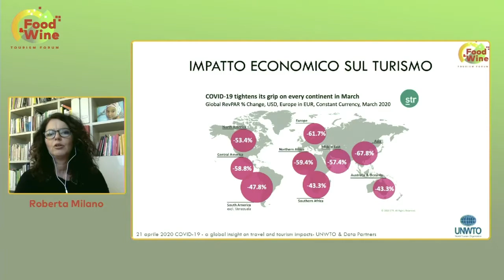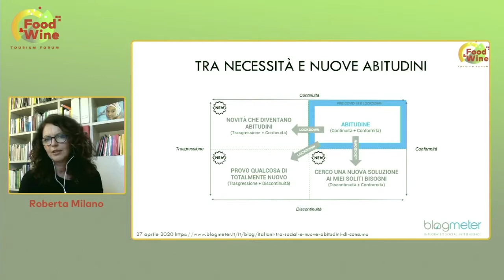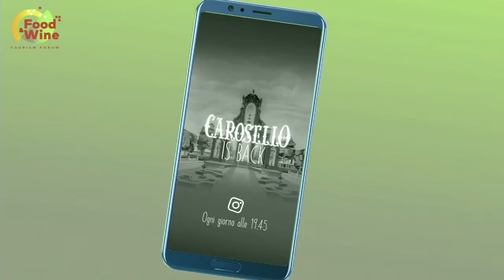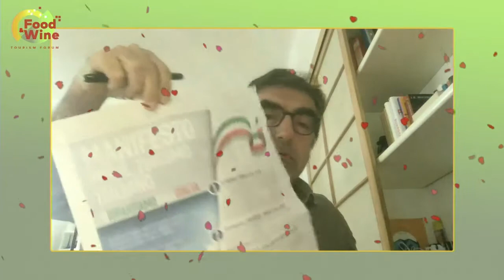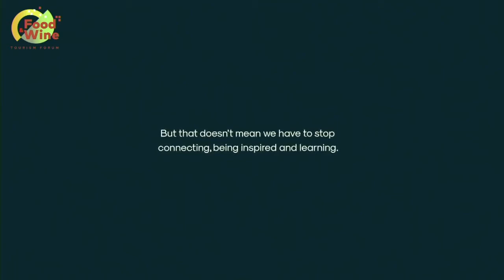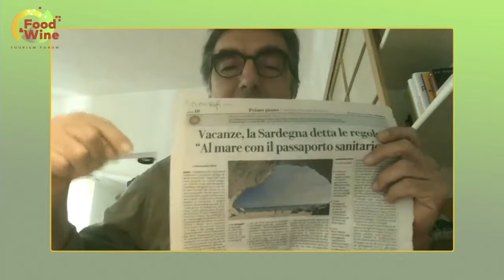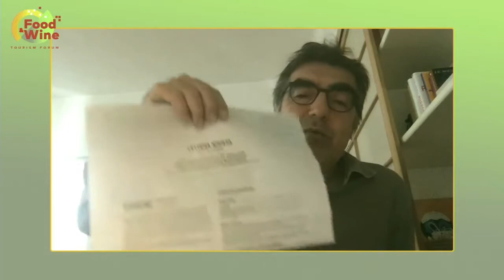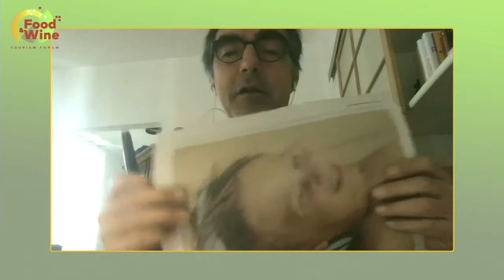Comunicazione à la carte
Stabilire “cosa dire e come dirlo” non è mai stato così difficile. Tutto il mondo creativo e della pubblicità si interroga. Ancor più difficile per il turismo e per la ristorazione che ora sono completamente fermi. Difficile dare risposte certe perché tutto è in rapido divenire e perché le singole realtà sono molto diverse. Ma la qualità delle “materie prime” rimane fondamentale, esistono segnali forti e deboli che possiamo codificare per evitare errori e per scegliere una direzione in sintonia con il nostro pubblico. Ne parleremo con il direttore creativo Paolo Iabichino e il sociologo del digitale Giovanni Boccia Artieri cui abbiamo chiesto di riproporre il fortunato format Caroselloisback in chiave turistica.